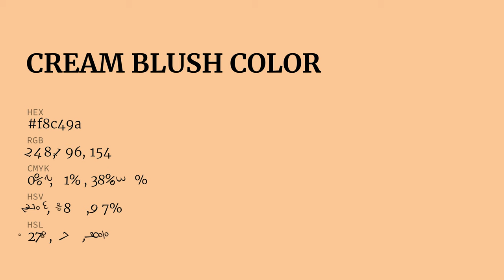Cream Blush color f8c49a hex Cool Orange color f8c49a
What color is Cream Blush ? f8c49a hex, Cool Orange color f8c49a

Hex f8c49a Color Code is also known as Cream Blush color

Hex f8c49a Color code in RGB color code model is created after adding 97.25% red color, 76.86% green color and 60.39% blue color.
Hex f8c49a Color code in CMYK color (process color) code model is generated after subtraction of 0% cyan, 21% magenta, 38% yellow, 03% black.